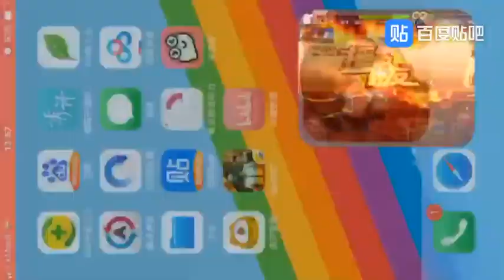[KOF98OL] [拳皇98 OL] 超越極限的強者